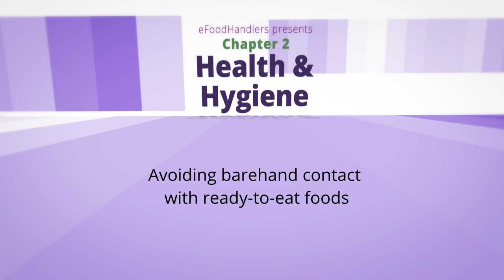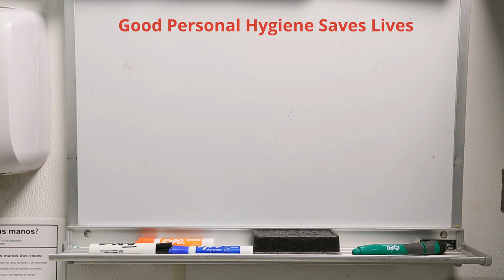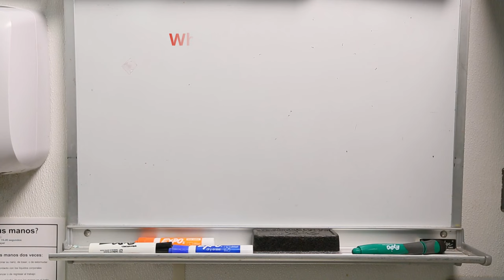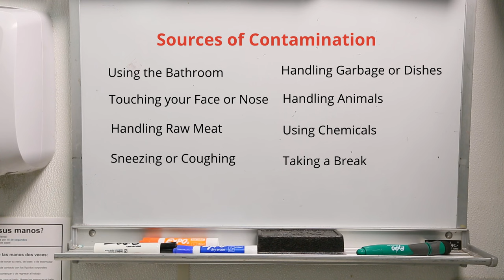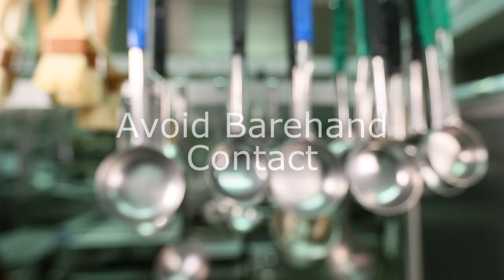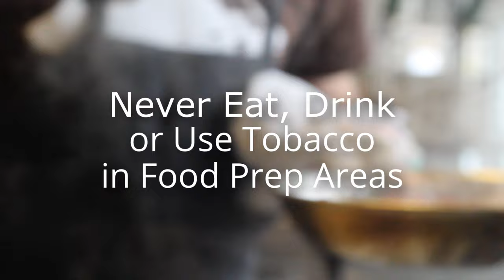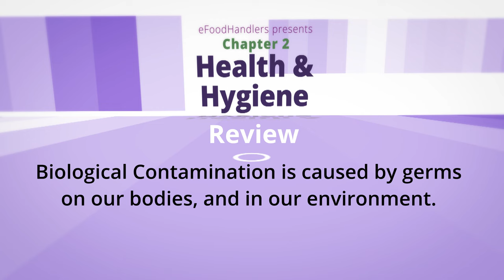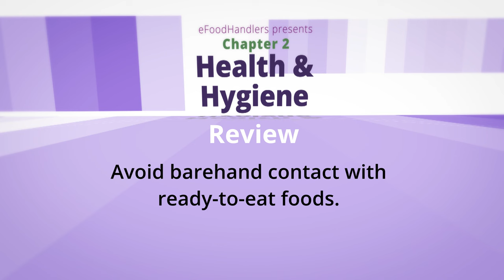Basic Food Safety: Chapter 2 "Health and Hygiene" (English)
This presentation is in 6 parts. Visit our YouTube Channel Playlists for the complete series.

What is biological contamination? How does food worker health affect safety? What should you do when you are sick? What does good personal hygiene mean? Find the answers to these and other important Food Safety questions in Chapter 2 "Health and Hygiene" including: Proper handwashing and when it's important, how to avoid barehand contact with ready to eat foods, glove use, and how personal habits can affect food safety.

Presented by eFoodHandlers Inc.

See video 6 for full credits and attribution.